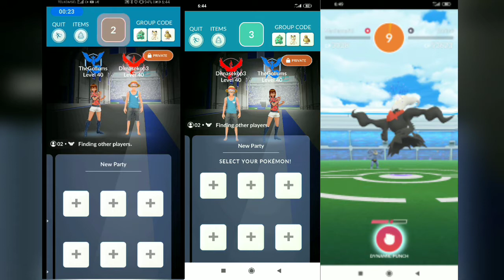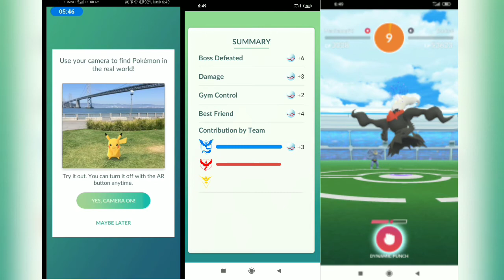Pokemon GO - No Cloudy, No Worry! Darkrai Focus Blast Duo - No Weather Boost